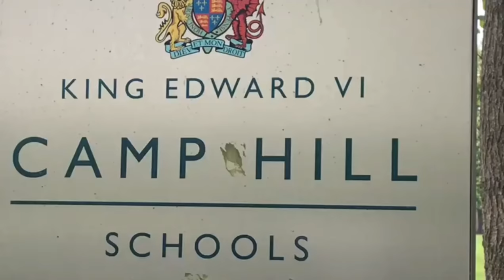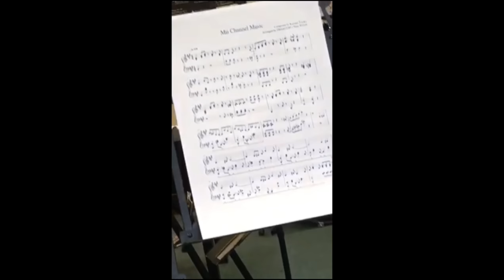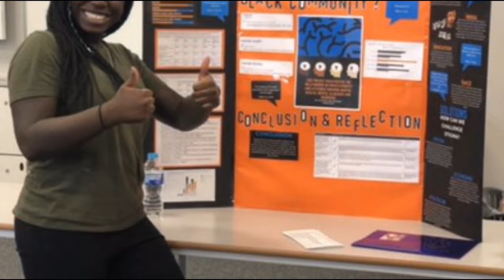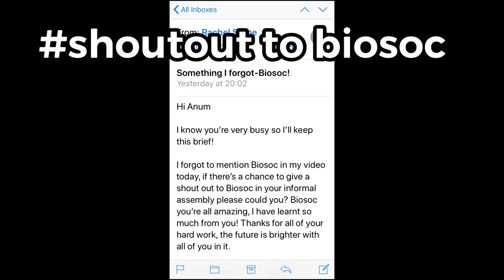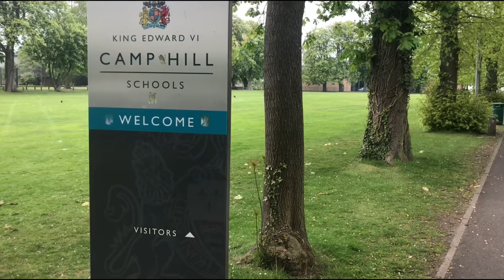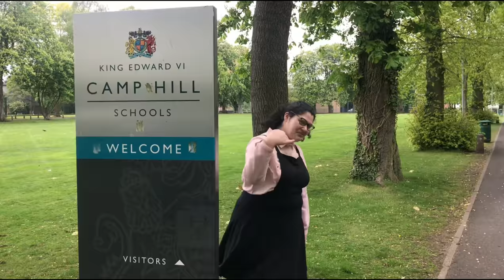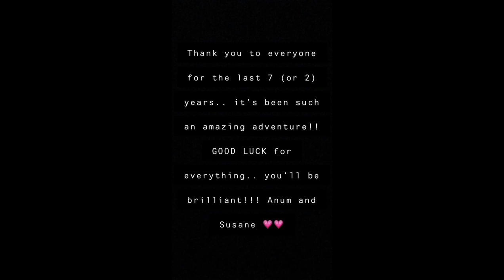KECHG Leavers video 2019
Camp Hill Girls leavers video 2019

Love you gallies!! :)

We got copyrighted for using 1D so its just silent at that bit..

Also sorry about some of the montage photos. The editor we used zoomed in automatically and we couldn’t figure out how to undo it :(

LatinAutor, BMG Rights Management, UMG, Shapiro Bernstein, Warner Chappell, Kobalt Music Publishing, ARESA, LatinAutor - PeerMusic, Abramus Digital, Sony ATV Publishing

Magic (feat. Rivers Cuomo)
B.o.B
LatinAutor, WMG, LatinAutor - UMPG, UBEM, Kobalt Music Publishing, UMPI, [Wixen] E.O. Smith Music, LatinAutor - ACODEM, AMRA, União Brasileira de Compositores, UMPG Publishing, EMI Music Publishing

History
One Direction
LatinAutor, BMG Rights Management, SME, LatinAutor - UMPG, UBEM, Warner Chappell, UMPI, Downtown Music Publishing, ARESA, LatinAutor - PeerMusic, Abramus Digital, LatinAutor - Warner Chappell, Sony ATV Publishing, UMPG Publishing, PEDL